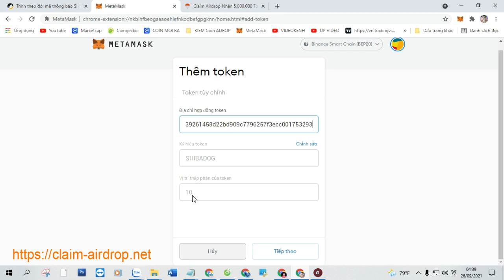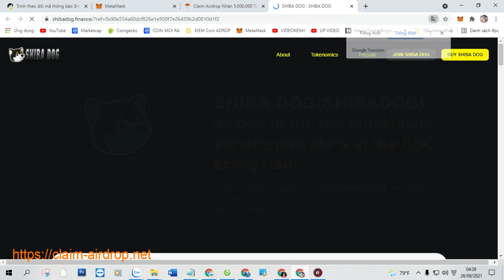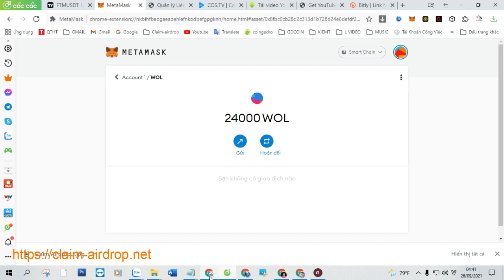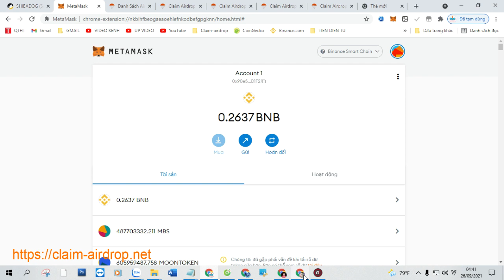Claim Airdrop Nhận 5.000.000 Token SHIBADOG (SHIBADOG), Mạng BSC Ví Trustwallet, MetaMask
+ Bước 1: Sao chép Contract :  0x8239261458d22bd909c7796257f3ecc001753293

+ Bước 2: Truy Cập Web Tại Đây Click ( Claim Airdrop ) Nhận Token